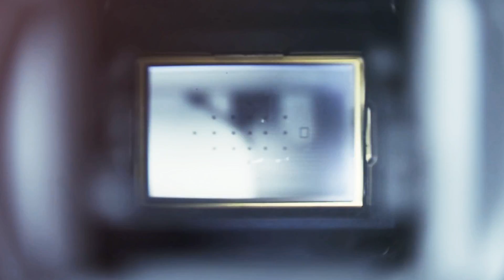Intro cover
My little intro. I hope you are just as eager to see what is coming next in my videos. It means a lot to me.